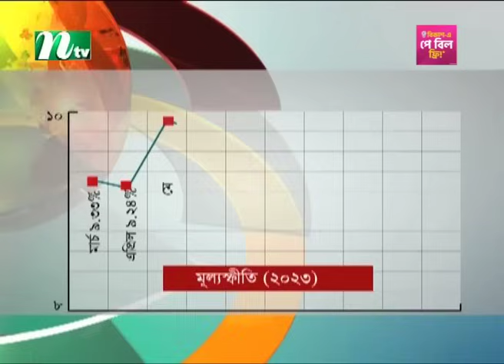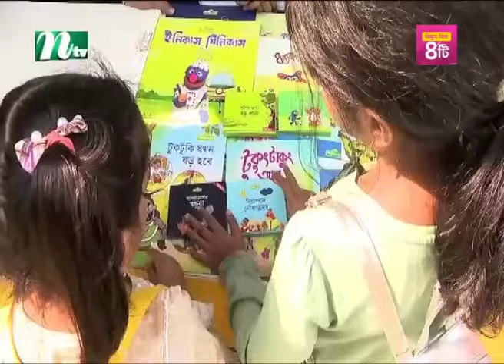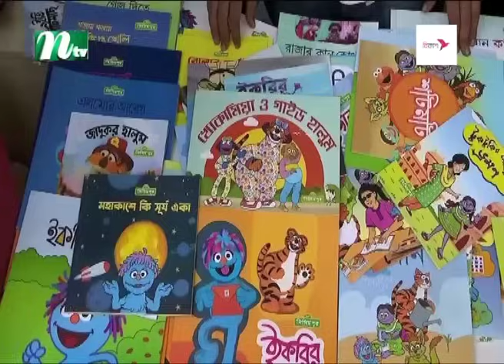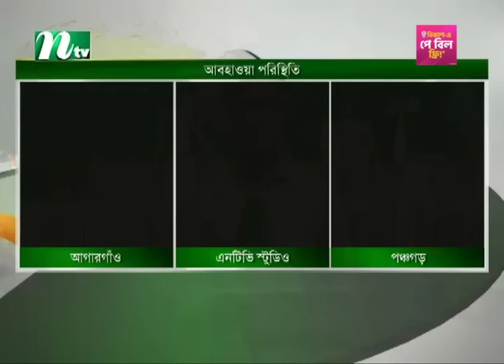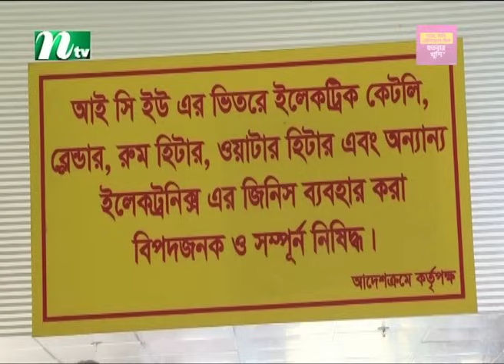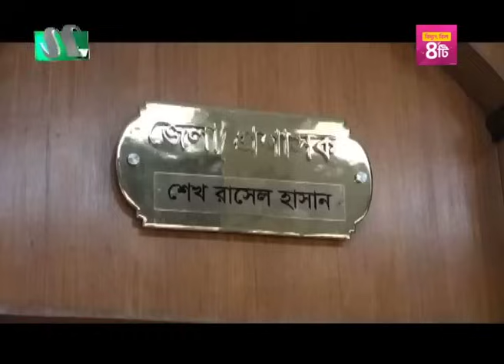🟢 দুপুরের খবর : ০৩ ফেব্রুয়ারি ২০২৪ | NTV News | NTV News Bulletin